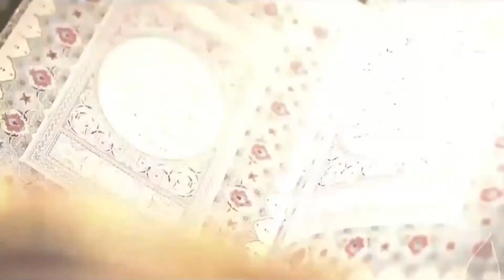آیین زندگی | روش زندگی در جامعه | استاد عبدالقیوم ثاقب